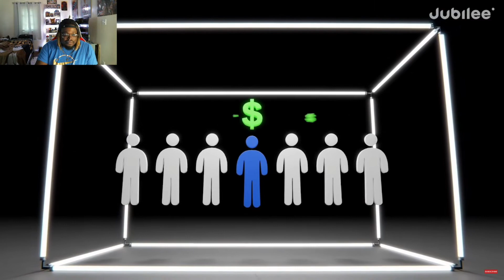Can I Spot Who The Cop Is? | Jubilee Reacts